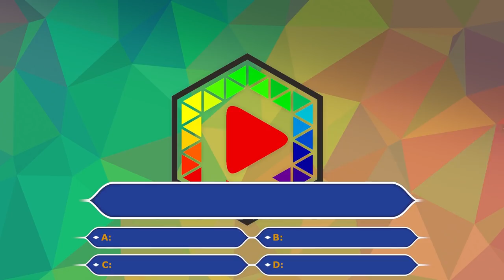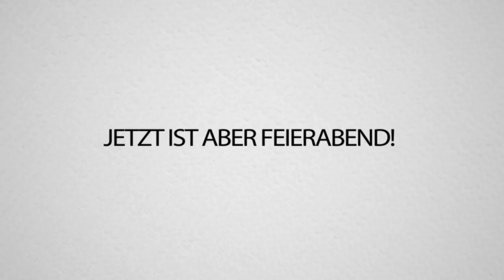Wer Würde Eher... Mit Katja Krasavice ins Bett..